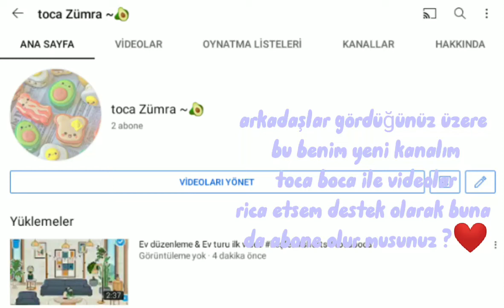rica etsem olur musunuz?❤️💗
merhaba arkadaşlar ben Zümra uğur böceği ve kara kedi ile ilgili montajlar yapıyorum arada başka şeyler de oluyor umarım beğenirsiniz kanala abone olmayı unutmayın ☺️ Umarım bir gün büsbüyük bir Youtube kanalı oluruz görüşürüz baybayyy 🥑💗 bu videoda yeni kanal acitm toca Zümra lütfen abone olur musunuz sizi çok seviyorum